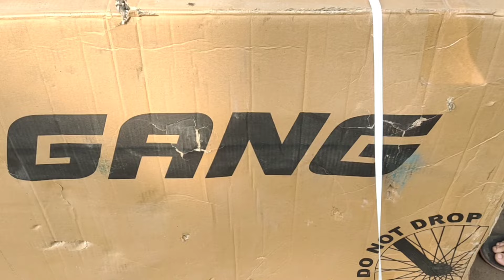Gang Sphinx cycle In india | Best Bicycle Unboxing & Full Fitting | 21 Speed gears Cycle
hello friends 🥰
Gang Sphinx cycle In india | Best Bicycle Unboxing & Full Fitting | 21 Speed gears Cycle  & font soccer in dual disc brake Gang Sphinx Bike 😍

gang 21 Speed Gear cycle

Hero next 21 Speed Gear Cycle

VESCO 24-T Drift Cycle for Big Kid's MTB Mountain Bike | Dual Disk Brake & Front

VESCO Drift 26 Inch 26T Single Speed Mountain Road Cycle | 18 Inches Frame |

Leader Beast 26T Multispeed (21 Speed) Mountain Bike with Front Suspension & Dual Disc Brake

Leader Scout MTB 26T Mountain Bicycle

Leader Beast 27.5t cycle and font suspenser in dual disc brake bike

leader electric cycle